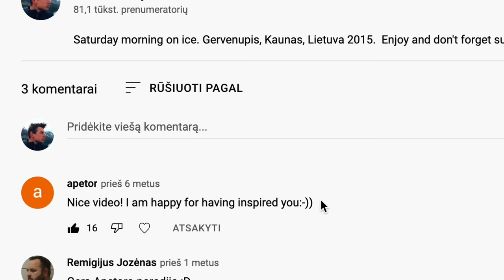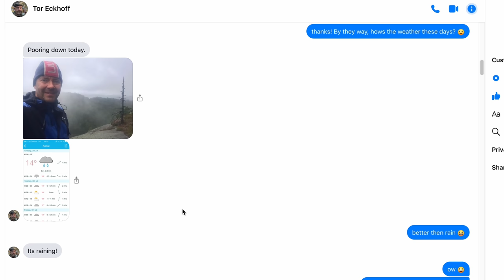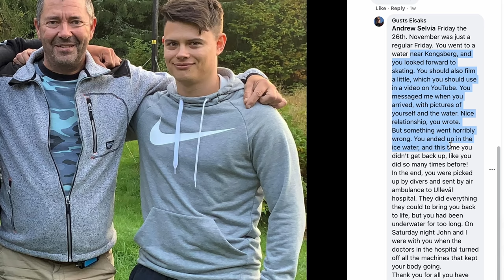Toro atminimui. RIP TOR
With respect, to my friend Tor Eckhoff.